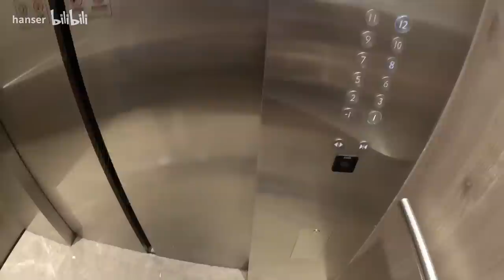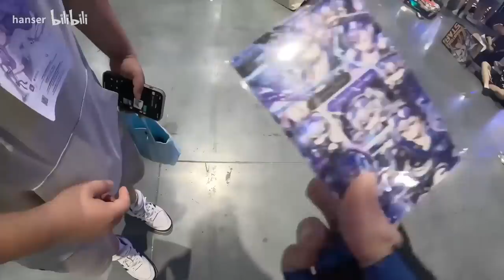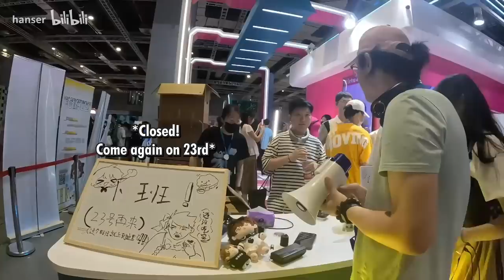Hanser's First Cosplay as Silver Wolf at Bilibili World 2023 [Vlog]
Translated by Terry Wei